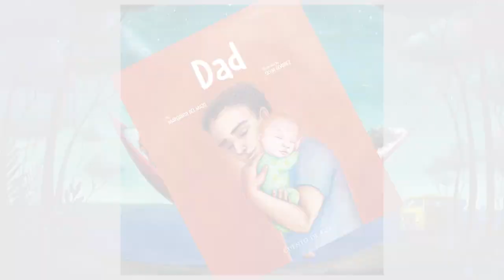9788419464279 Dad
An illustrated album born to touch the emotions of its readers through beautiful scenes and carefully chosen profound verses that pay tribute to the beautiful bond between a father and his daughter.

From the same authors of "La luz de Lucía" comes a new installment in the series "Amor de familia" (Family Love).

The sweet anticipation, birth, growth, learning... These are pivotal and magical moments that Margarita del Mazo conveys to us through her metaphorical and profound verses.

Silvia Álvarez brings these moments to life with every stroke.

Poetic and evocative. It is a beautiful title that conveys to us the tenderness and warmth of a father's protective arms while also capturing his daughter's infinite curiosity and admiration.

A protective shield, a playmate, an encourager of boundless creativity and imagination... a father is all that and much more. Growing up alongside a loving, present, and engaged father will instill in his children the confidence to believe they can achieve any goal they set. Thus, tenderness, protection, love, and play intertwine across beautiful, delicate pages that stir our emotions.

An illustrated album born to be shared within the family, celebrating that special bond, inviting us to be carried away by its emotional words and beautiful images, and becoming an unforgettable read.